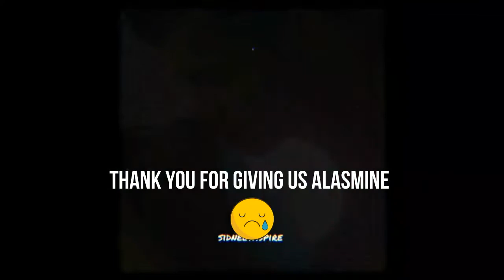Sidneet X Alasmine | Sidneet vm | Sidneet Lovers